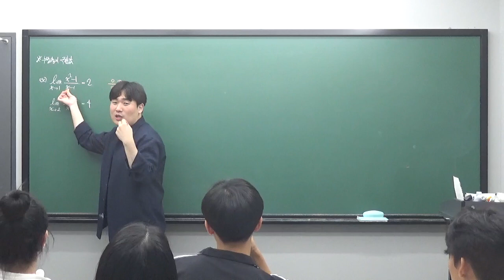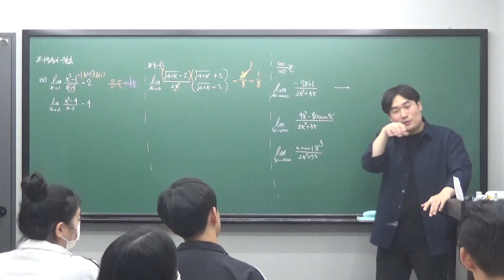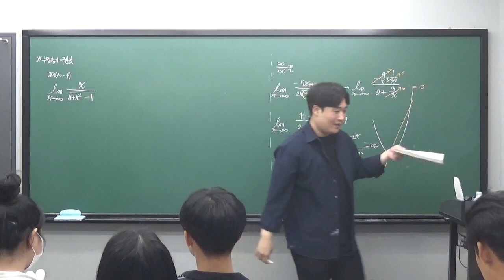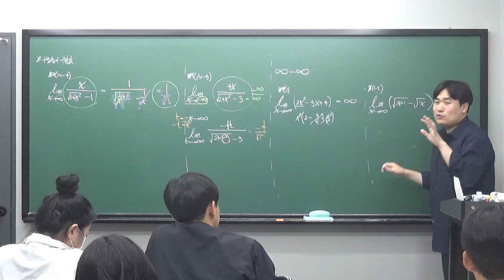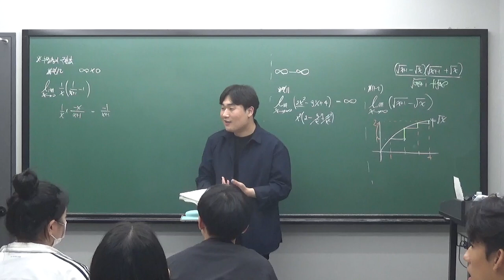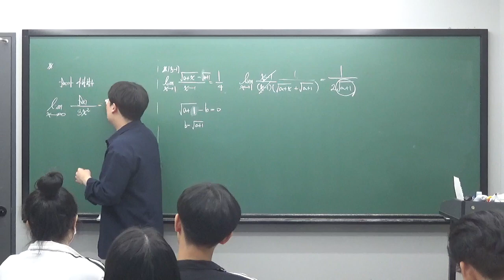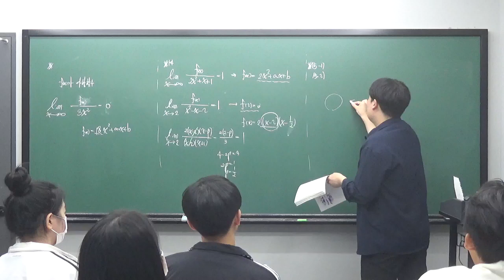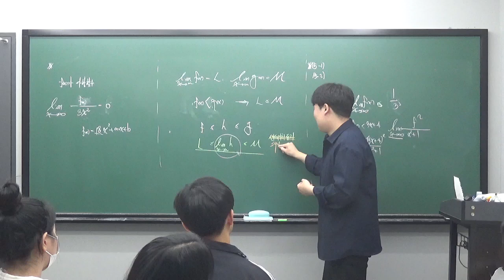수진T 고2A반 0708 수학II 부정형의 극한 개념